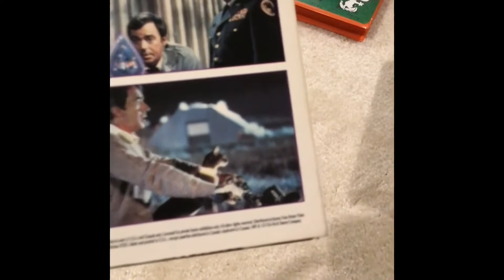Undiscovered [VHS] (Ink Label)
From

Lions Gate Films
Lakeshore Entertainment
Cinerenta Films